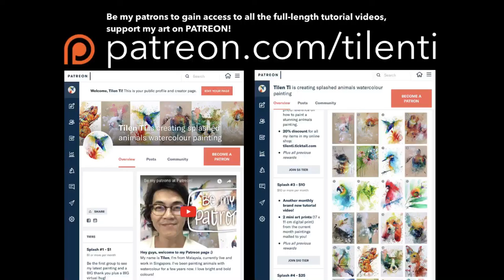How to paint CHERRY BLOSSOM IN A GLASS JAR with watercolor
Demo painting process of CHERRY BLOSSOM IN A GLASS JAR with watercolor, enjoy!

"CHERRY BLOSSOM IN A GLASS JAR”
Watercolor on cold pressed paper
19 x 13.5 cm
2020